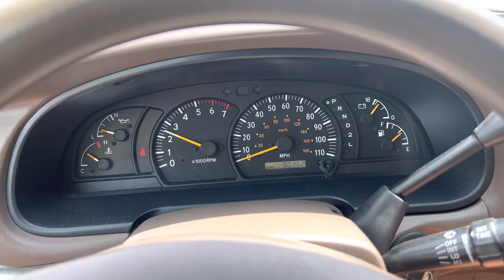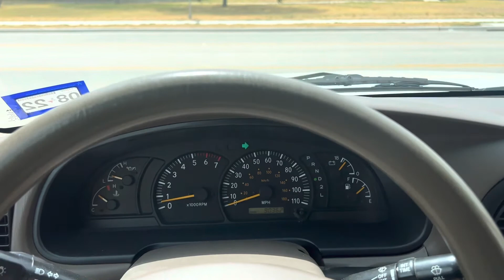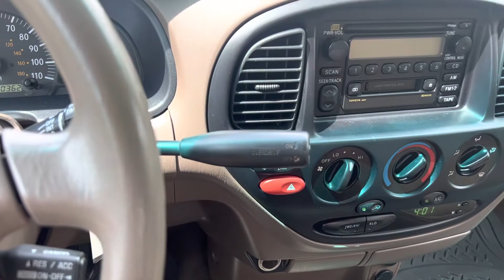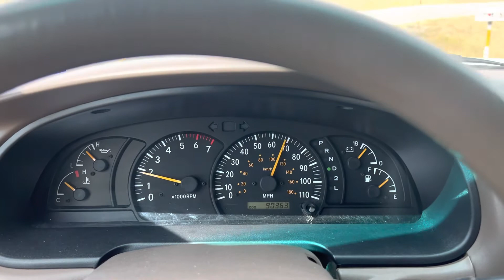2000 Toyota Tundra SR5 4WD